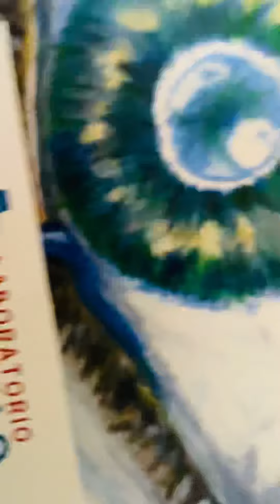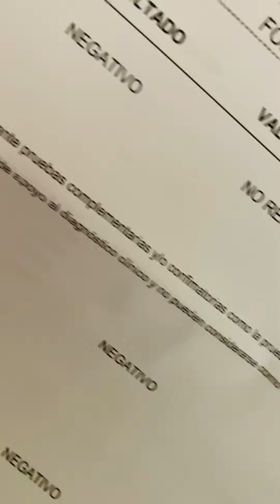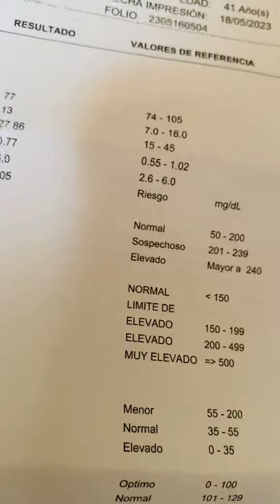MONICA Y EL RESULTADO DE SUS ANÁLISIS